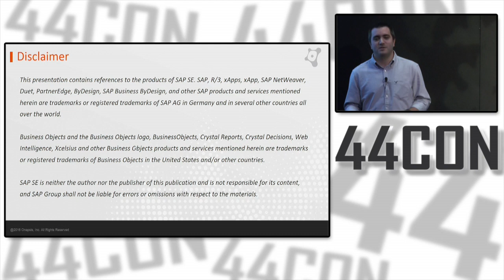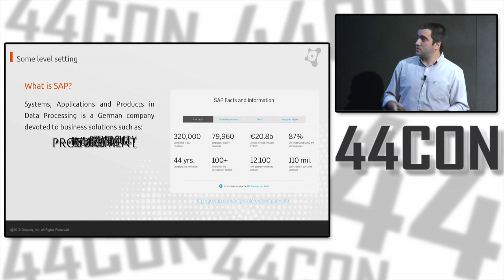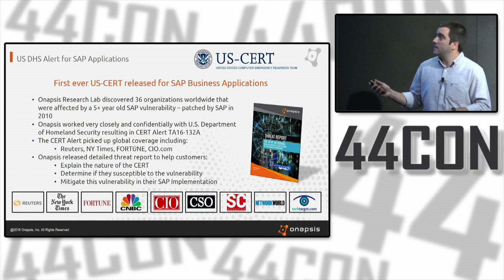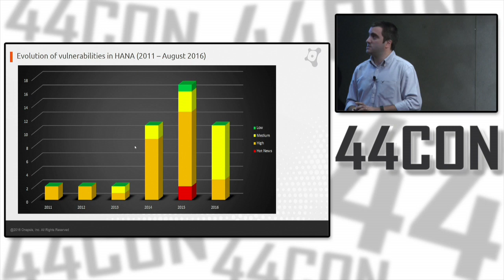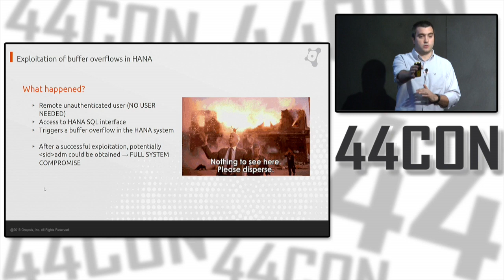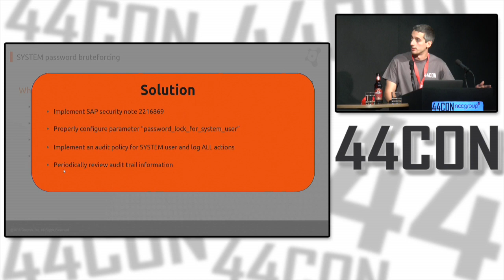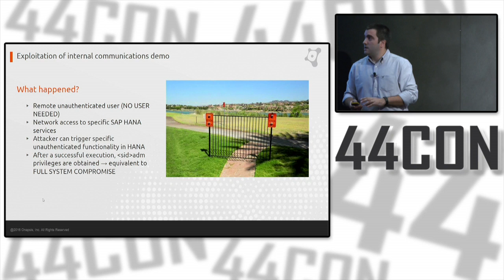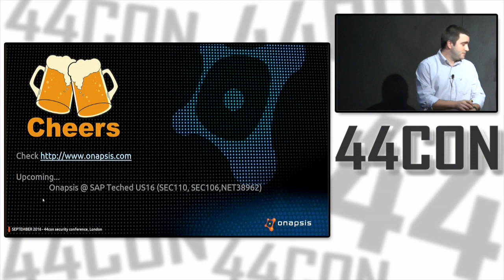Attacks on SAP HANA Platform - Presented By Juan Perez-Etchegoyen & Nahuel Sanchez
Companies nowadays are choosing between on-premise, cloud and hybrid deployment models. The common factor across all of these scenarios is the underlying platform, used in the background to run all on-premise and cloud-based applications developed by SAP. This platform is called SAP HANA, which is an in-memory database integrated with an application server that provides a new paradigm for vulnerabilities and risks, serving an increasing number of business applications, providing cutting edge features and overwhelming performance.

With the rise of IoT, many features and interfaces are integrated into SAP HANA and the HANA Cloud Platform, enabling it as a central point for IoT communications and making it an interesting target for anyone trying to access the information of several millions of devices across the world. Vulnerabilities affecting SAP HANA now have an increased attack surface, as these could be abused to compromise many diverse deployments and many customers, if the customers are not properly taking care of these risks.

Join us for this presentation to learn about diverse attack vectors affecting current SAP solutions, on-premise and cloud-based. You will not only learn technical details about these vulnerabilities, but also understand how to prevent and detect attacks to our crown jewels, running on HANA.